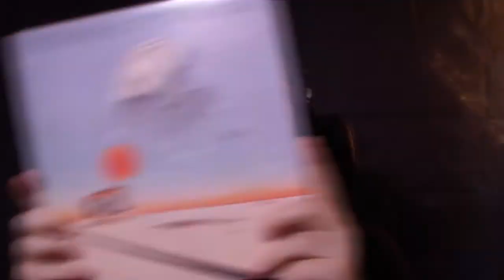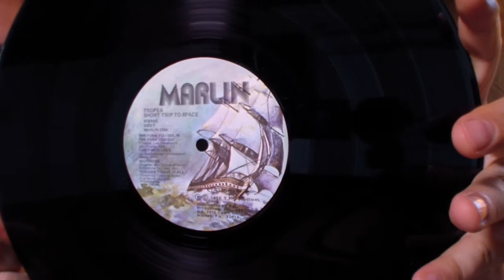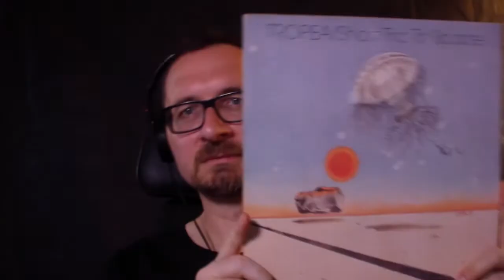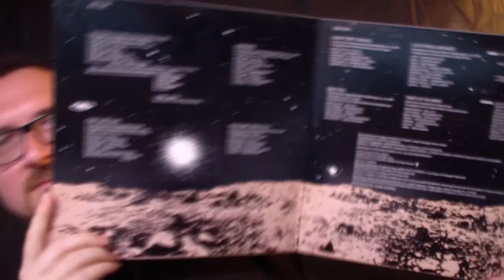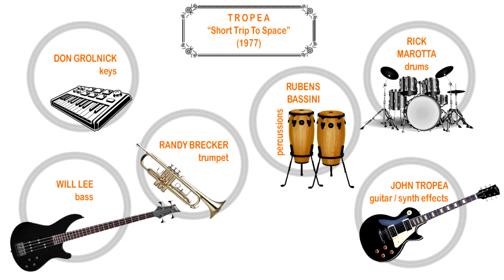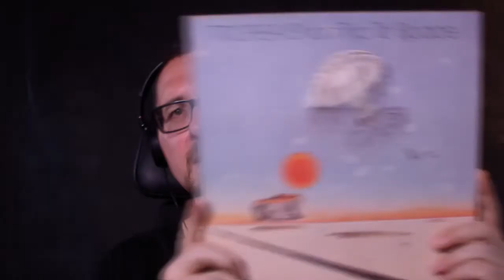TM005 | Tropea: "Short Trip To Space" (Album: "Short Trip To Space", 1977) reaction video review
Today's needle drop explores the 1977 album "Short Trip To Space" by John Tropea.
I DO NOT monetize these videos. If you experience advertising during this video, it is only because a third party claims copyright.